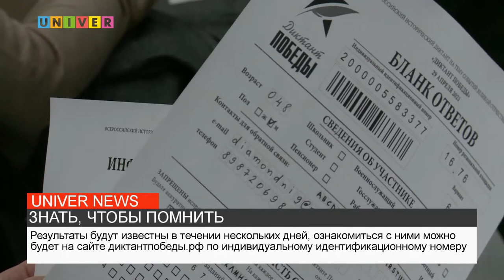ЗНАТЬ, ЧТОБЫ ПОМНИТЬ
Институт международных отношений Казанского федерального университета присоединился ко Всероссийской исторической акции "Диктант Победы". Подробности в сюжете.